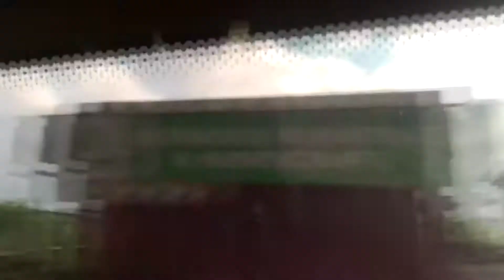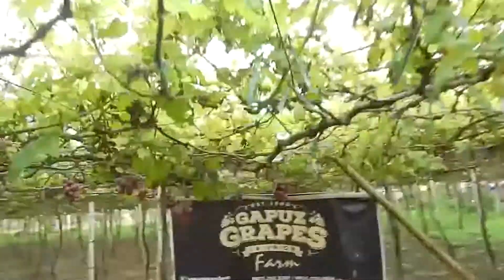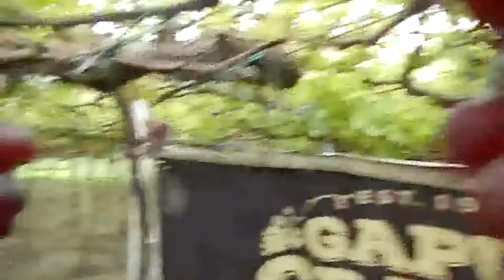Jin & Mark's Excellent Philippines Adventure DAY 8 Pt.1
part 1 of our day heading outta baguio and to la union to pick grapes and whatnot!

this is a on the road kinda day beginning vlog!!!
-Mark